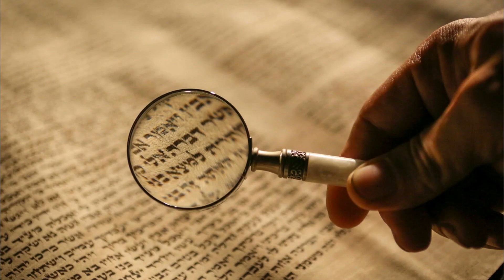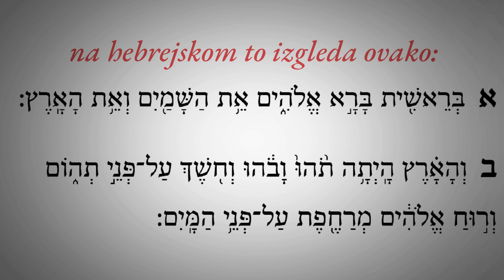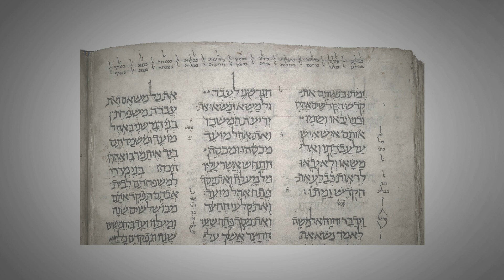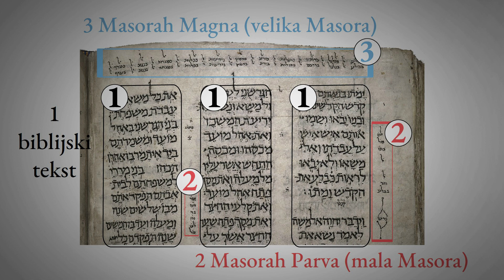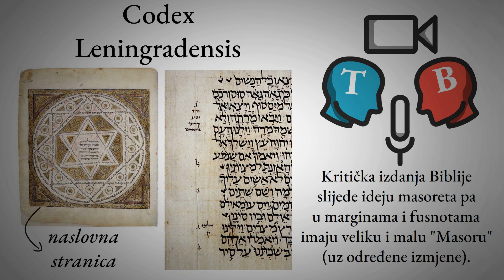Masoretski tekst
Da nije masoreta i njihova teksta, vjerojatno danas ne bismo pouzdano znali što je pisalo u Starom zavjetu. Dobrodošli na Lectio Brevis u kojem ćete saznati što je to “Masoretski tekst”.

Uvod 00:00 - 00:13
Hebrejski jezik 00:13 - 1:20
Samoglasnici i suglasnici 1:20 - 1:49
Masoreti 1:49 - 2:54
Traženje originala 2:54 - 3:26
Masorah Parva i Magna 3:26 - 4:10
Važnost masoretskog teksta 4:10 - 4:45
Codex Leningradensis 4:45 - 5:23
Zaključak 5:23 - 5:44

🙏 Podržite Lectio Brevis:
IBAN: HR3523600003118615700 (opis: "Donacija za Lectio Brevis")